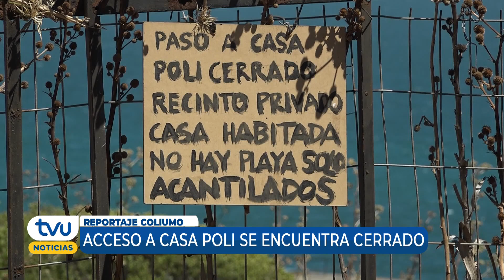TVU Noticias Edición Central - 18 de febrero 2023